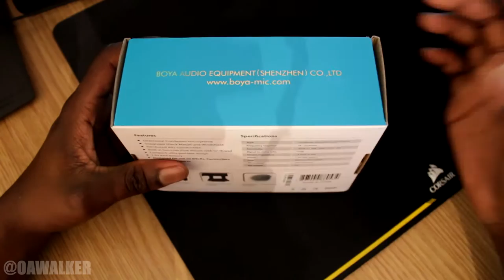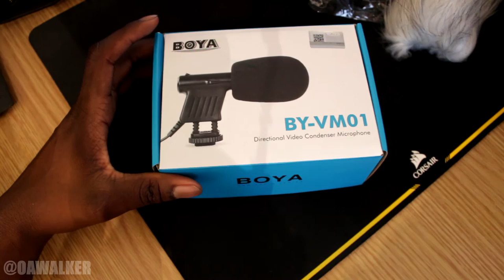Boya Directional Video Condenser Microphone (BY-VM01) (Cannon)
Hey people, This is a quick unboxing of this new microphone i picked up for my cannon 650D it also compatible with many other cannon camera check the link for details.